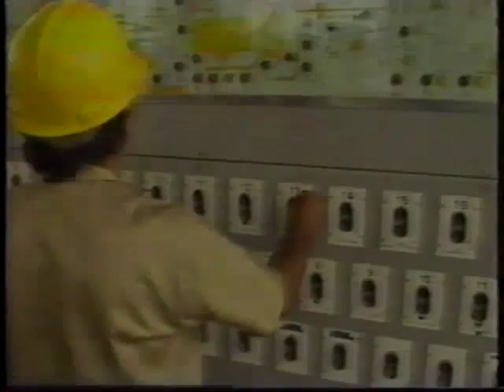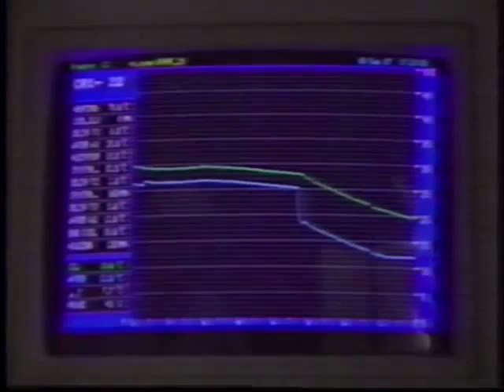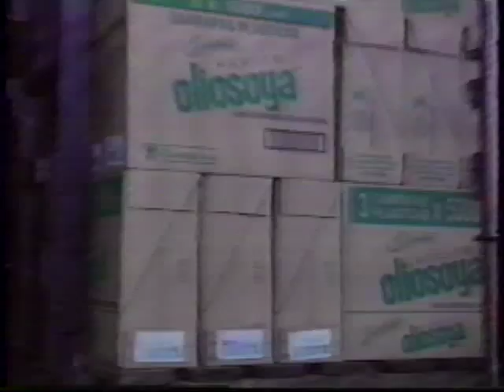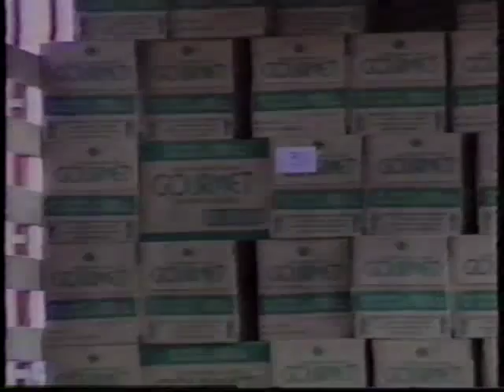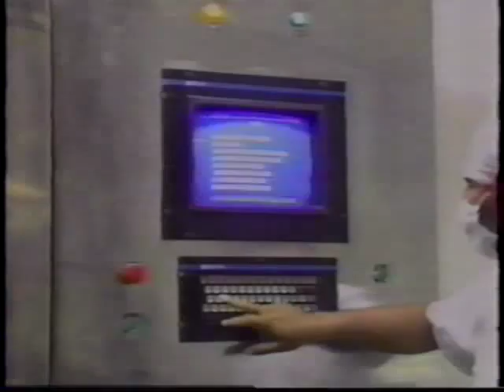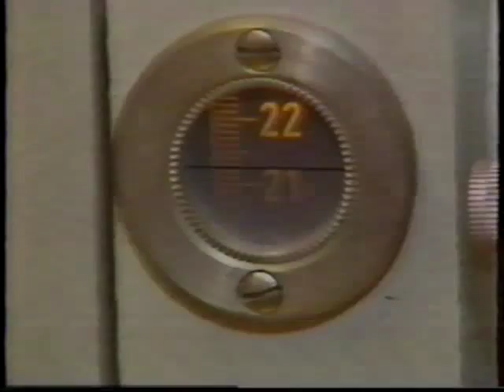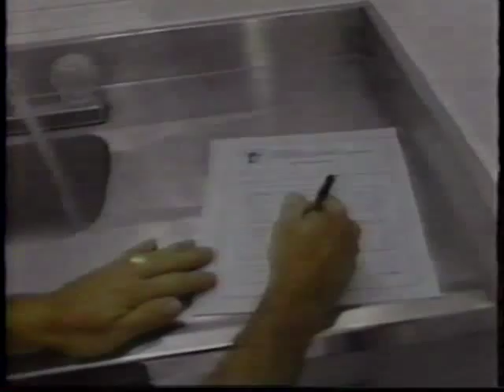ACEITES COMESTIBLES. ASEGURAMIENTO DE CALIDAD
ACEITES COMESTIBLES.
ALIANZA TEAM S.A. -SISTEMA DE ASEGURAMIENTO DE CALIDAD DE LOS ACEITES Y GRASAS-NORMA ICONTEC 9002 -COLOMBIA-
Implementación del Sistema Aseguramiento de la Calidad en ACEITES COMESTIBLES
Grasas S.A. -Guadalajara de Buga-Valle del Cauca -Colombia-1997